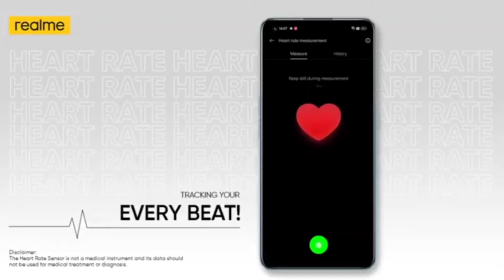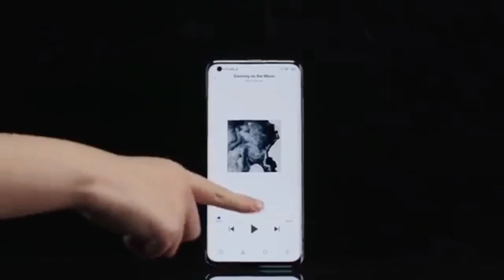Realme 10 Pro Plus - 5G | 200MP Sony Camera, 120W Charging, MD8100 Soc | Specs!